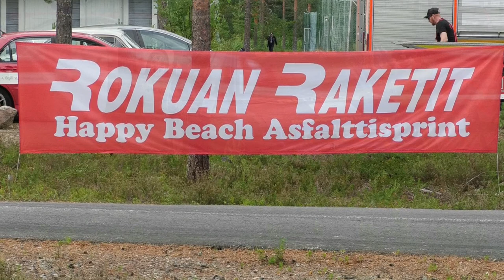Happy Beach SM Asfalttisprint & SM-Häppäri Hannu Väänänen